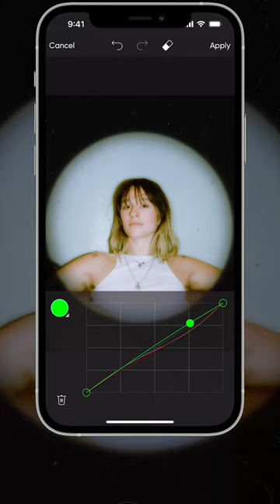How to create a fish eye lens effect in Picsart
In this YouTube short tutorial, we will show you how to create a fish eye lens effect in Picsart 🙌